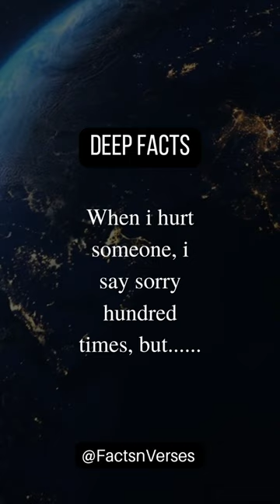😭 hurt status 💔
whatsapp status
status
sad status
love status
heart touching status
love hurts status
it hurts so good status
whatsapp status 2019
emotional status
hurts so good aesthetic status
sad whatsapp status 2019
sad hurt status
hurt sad status
love hurt status
hurt song status
sad quotes whatsapp status
peaky blinders status
astrid s hurts so good whatsapp status
hurting status
💞love facts psychology💖

biceps and triceps workout at home with du.
caring partner whatsapp status in tamil
cdrama
cdrama eng sub full episode
chakkara chundil reels
chand chupa badal mein instrumental
chat short video
cheba siham japonia 2023
cheese dosa recipe in tamil
chilli
choosing gft
chow chow
chutti tv tamil
classmate octane fountain pen
claw machine
code language
como atraer a un hombre con la mente
costco shopping
cote d'ivoire
cute gift ideas
cute programmer malayalam explanation
d'boss and rachita ram movies
dance choreography to popular songs
dance for beginners
dangerous romance
dear to me series
descendants of the sun in hindi episode 1
dil ye mera tere dil se ja mila hai status
disco pang pang
dj songs telugu
don't dare to dream
dr bro
dugga elo
duty time status
earthquake today news live 2023
easy diwali card making ideas
emily dobson
emiway bantai
emone song whatsapp status
enathu uyire enathu uyire whatsapp status
engeyum neeyadi song
english hot status
ennamo yeadho
erimalai magale
esk tera esk mera song
exam comedy shorts
extraordinary you
face tips
facial massage for glowing skin
fairy tales funny scenes
fakir and annie
felix deep voice
felix hot edit
fish tank setting